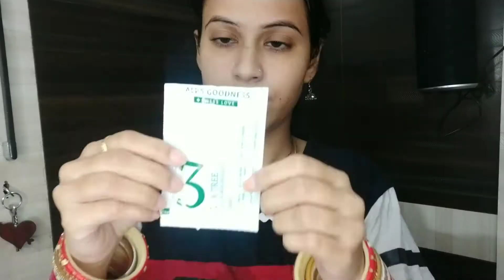Alps Goodness Swiss Love Tea Tree Clear Skin Facial Kit || Honest Review || Must Watch Before Buying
Alps Goodness Swiss Love Tea Tree Clear Skin Facial Kit || Honest Review || Must Watch Before Buying || Deep Skin Solutions

My name is Avijeet. Today in this video I am going to talk about Alps goodness swiss love tea tree clear skin facial kit. This is pack of 3. This facial kit claims that that Tea tree helps treat acne,lemongrass aids in brightening  skin,rose helps tone the skin,suitable for normal to oily skin types.These claims are right or wrong for this you have to watch the video till end.As when i purchase this product my opinion was something els and after using it my opinion changed.So watch full video till end.

Deepskinsolutions

Alps Goodness Swiss Love Tea Tree Clear Skin Facial Kit
Alps goodness
Affordable facial kit